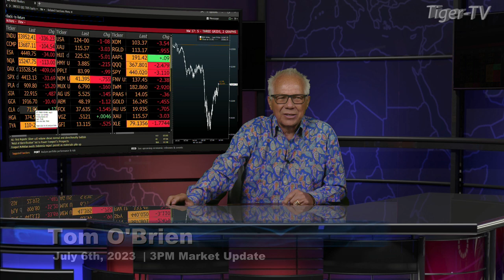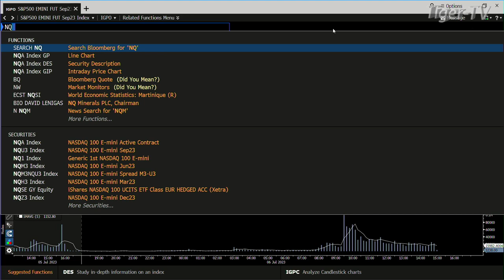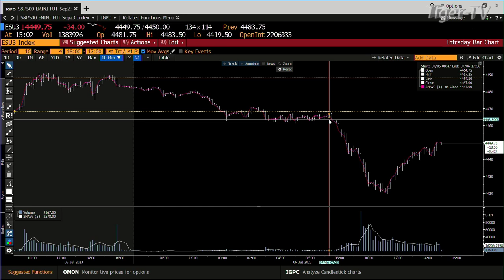July 6th, 3PM ET Market Update on TFNN - 2023